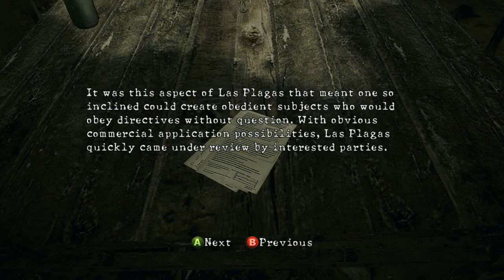Resident Evil 5 Playthrough - 5 Personal Space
Chef'n for Billionaires